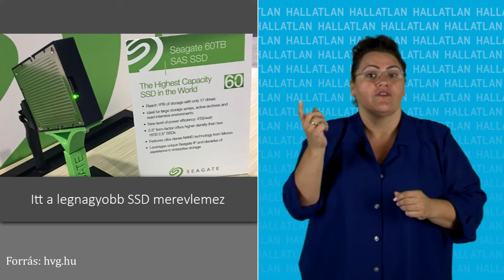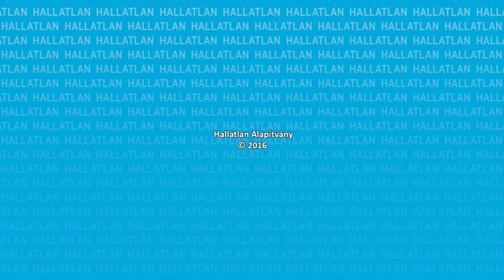Érdekesség: Itt a legnagyobb SSD merevlemez